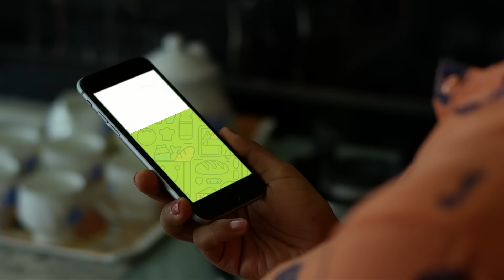bigbasket - Women with shopping bags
Make your grocery shopping a pleasant one with bigbasket! Be smart, be bigbasketeer!